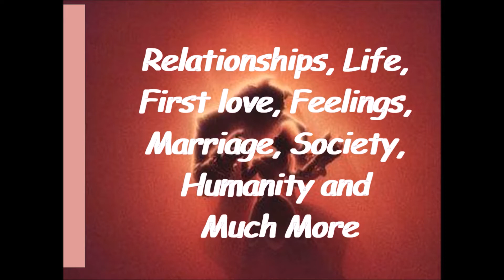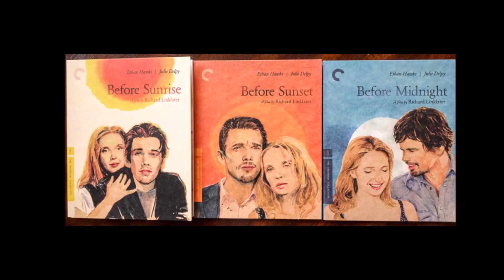Too Deep Romantic Movies That You Should Probably Watch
Love is Beautiful Part Of Our Life But Sometime Its Just Not Go Well. Want To Watch Sometime That Make Your Heart Cry Check Out The List!

Enjoy Them They All are Beautiful Movies!

All Movies Are 18+